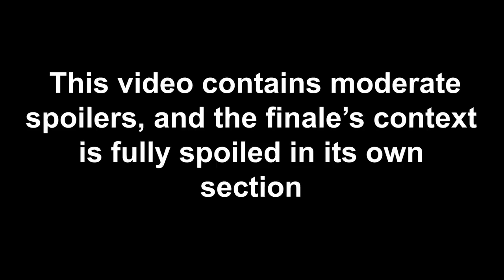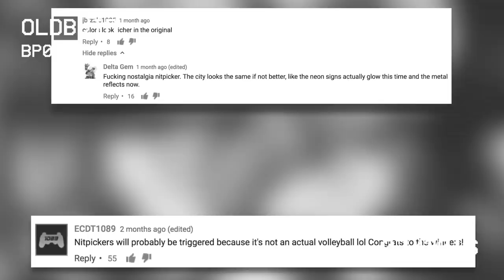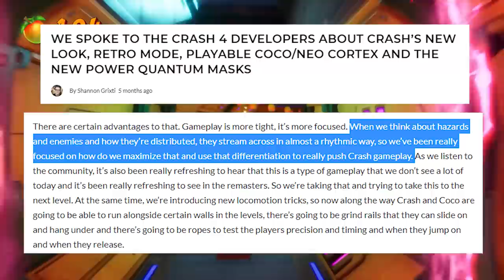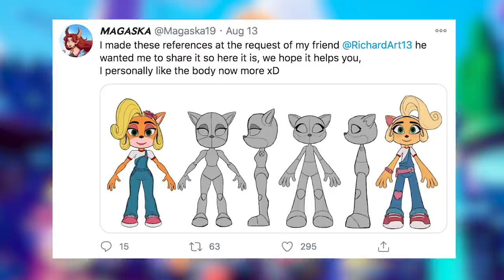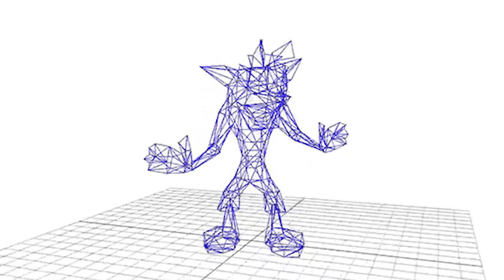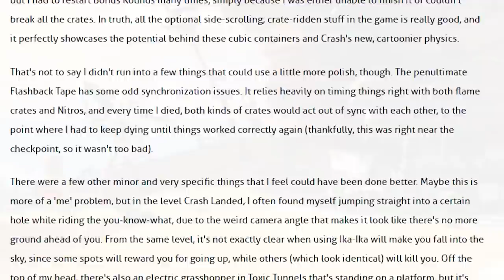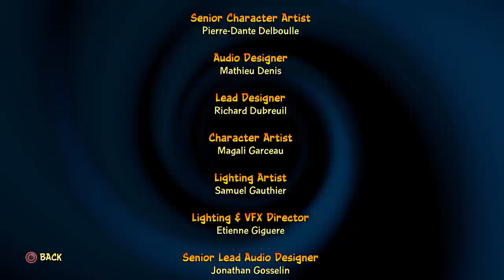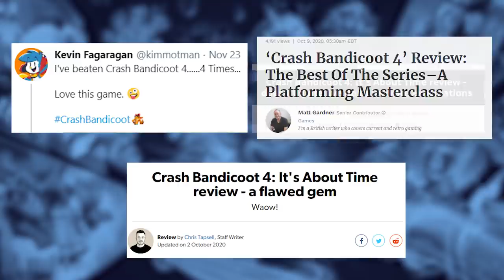Crash Bandicoot 4: We Saved Video Games | Beyond Pictures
A full video essay on Crash Bandicoot 4: it's about time, detailing not only if the game's any good, but just how we got here and what it means for us moving forward. And yeah, if we saved video games.

 My friend HPZR's take on the various elements of Crash 4 and offering some notes that might be useful can be found here:

Timestamps
00:00 The Road to Crash 4
03:11 Intro
05:07 A history of Crash sequels
10:29 Gameplay
17:44 Framing
29:00 Difficulty and structure
36:11 Narrative/Design issues
44:53 4's Final Section
48:11 Closing thoughts
52:00 Did we save video games
52:55 Outro